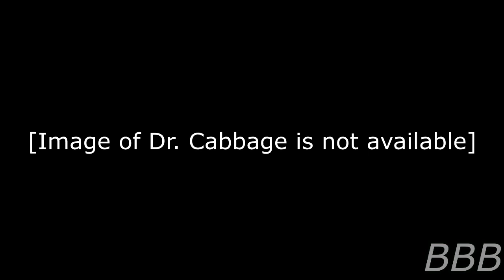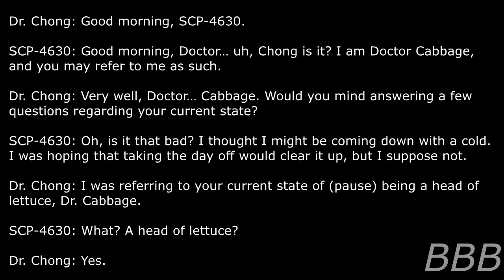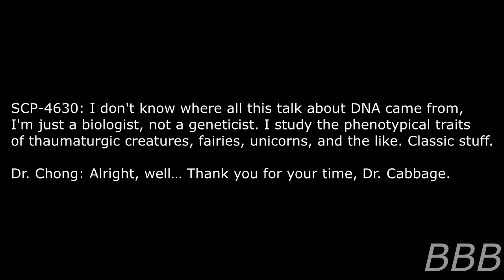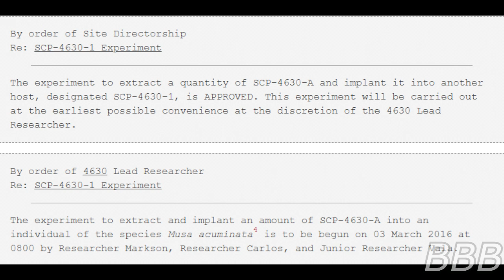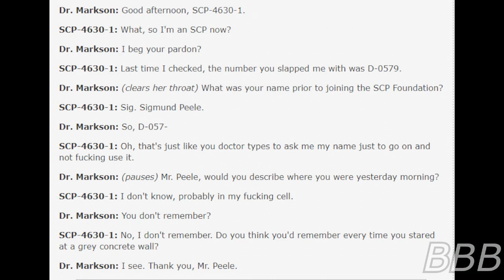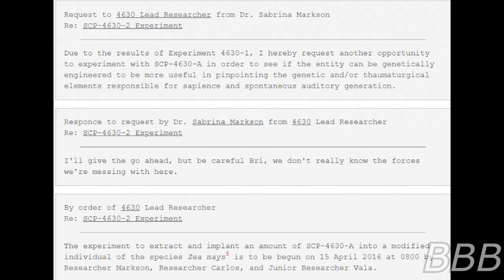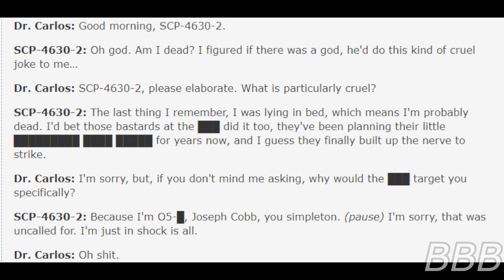SCP 4630 I Put My Lettuce in the CRISPR and Now It's Sapient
SCP-4630 is Dr. Cabbage, a sapient head of lettuce that claims to be a Foundation employee. The source of their sapience is a strand of DNA called SCP-4630-A. The Foundation tested it with two other vegetables and got surprising results.